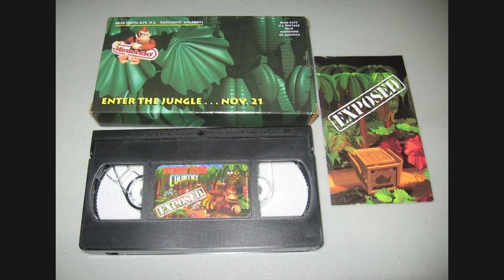The BEST games from EVERY YEAR I've been alive 😳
I turned 40 this year. I’m an old man now. Older and wiser. Wiser than you. And today I’m going to show you the BEST games from EVERY YEAR THAT I’VE BEEN ALIVE. According to me.

- CHAPTERS -
00:00 Wiser than you
00:36 1982 Asteroids (Atari)
01:06 1983 River Raid (Atari)
01:30 1984 Kings Quest (PC)
01:54 1985 Super Mario Bros (NES)
02:30 1986 Rampage (NES)
03:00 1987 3D Helicopter Simulator (PC)
03:34 1988 Super Mario Bros 3 (NES)
04:09 1989 Sim City (PC)
04:45 1990 Super Mario World (SNES)
05:23 1991 Burger Time Deluxe (GB)
05:52 1992 Lemmings (SNES)
06:28 1993 DOOM (PC)
07:15 1994 Donkey Kong Country (SNES)
07:57 1995 Warcraft 2 (PC)
08:33 1996 Duke Nukem 3D (PC)
09:15 1997 Tomb Raider (PS1)
09:53 1998 Half Life (PC)
10:36 1999 Team Fortress Classic (PC)
11:02 2000 Tony Hawks Pro Skater 2 (PS1)
11:28 2001 Halo (XBox)
11:59 2002 Warcraft 3 (PC)
12:38 2003 Advance Wars 2 (GBA)
13:16 2004 Half-Life 2 (PC)
14:04 2005 Animal Crossing (DS)
14:37 2006 Ghost Recon Advanced Warfighter (X360)
15:14 2007 Assassins Creed (X360)
15:43 2008 Wrath of the Lich King (PC)
16:29 2009 COD Modern Warfare 2 (X360)
16:54 2010 Red Dead Redemption (X360)
17:38 2011 Skyrim (Every system ever)
18:08 2012 Crusader Kings 2 (PC)
18:42 2013 Assassins Creed Black Flag (PC)
19:16 2014 Elite Dangerous (PC)
19:49 2015 The Witcher 3 (PC)
20:31 2016 Doom (PC)
20:58 2017 Assassins Creed Origins (PC)
20:35 2018 Shadow of the Tomb Raider (PC)
22:16 2019 Red Dead Redemption 2 (PC)
22:51 2020 Cyberpunk 2077 (PC)
23:27 2021 Hitman 3 (PC)
24:23 2022 Vampire Survivors (RP3+)
24:56 The future...